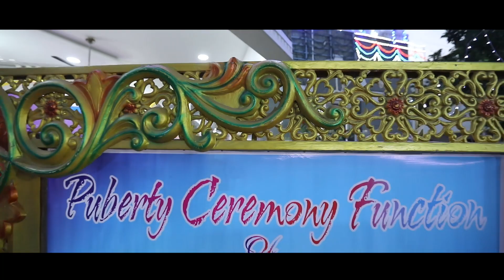Lithika | Puberty Ceremony | Cinematic | Highlights | A R Rahman | 2022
Cinematography  - Unique Kumaresan
Editing                   - Aravind  Messi

To Make your wedding day all about you and shoot a cinematic video
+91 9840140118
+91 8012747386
Music in this video
Listen ad-free with YouTube Premium
Song
Mental Madhilo (Female)
Artist
A.R. Rahman, Darshana KT
SME (on behalf of Sony Music Entertainment India Pvt. Ltd.); LatinAutor - SonyATV, LatinAutorPerf, UNIAO BRASILEIRA DE EDITORAS DE MUSICA - UBEM, SOLAR Music Rights Management, SMEIndia_Pub, Sony ATV Publishing, and 8 Music Rights Societies
Song
Nagumo Revival
Artist
Hesham Abdul Wahab, Arvind Venugopal, Swetha Ashok
Album
Hridayam (Side B) (Original Motion Picture Soundtrack)
Believe Music (on behalf of Think Music); SPI Music Publishing